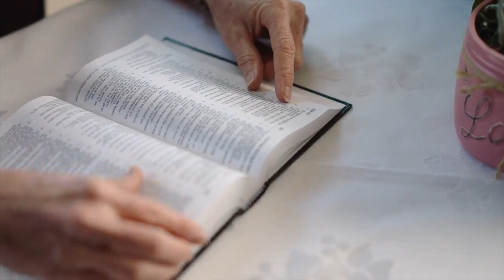Good Coffee Good Word. Luke13:1-3. Billy Tingle.